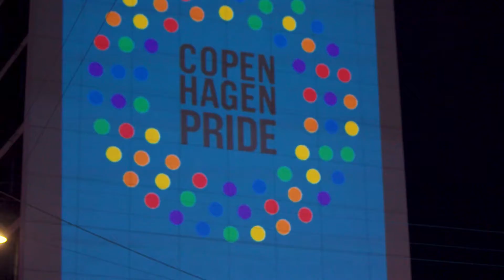Scrabble Projecting CPH Pride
Projicering af scrabble på siden af en bygning i København.

Guerillamarketing af citrusmedia.